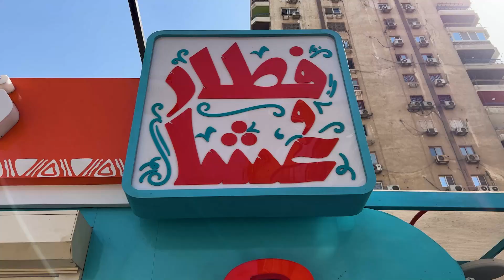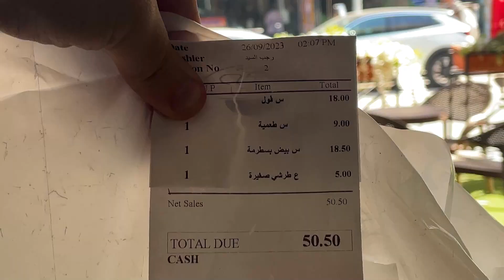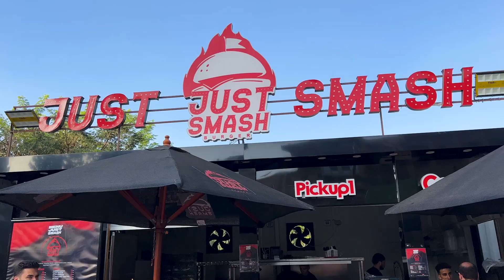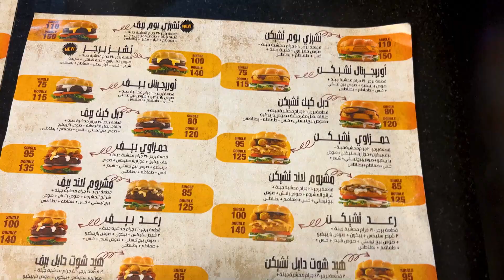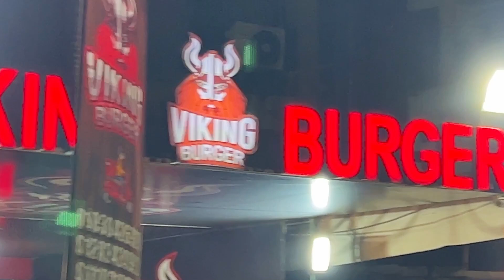تجربة 9 مطاعم مشهورة في مدينة نصر - فطار وغدا وحلو ... مين يكسب !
ممكن تتابعونا على الفيس بوك